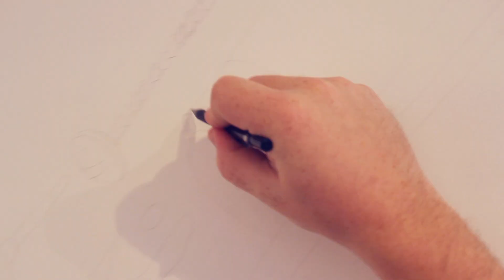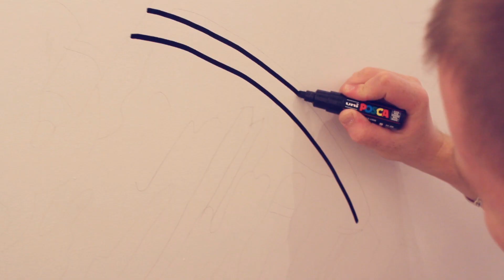IMMUNE + We Are Tilt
Mural on the walls of the meeting room at Tilt, Brighton-based digital agency.